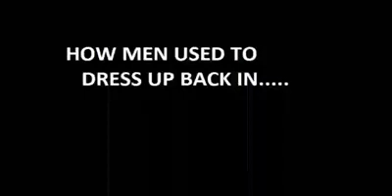September 16, 2017(3)